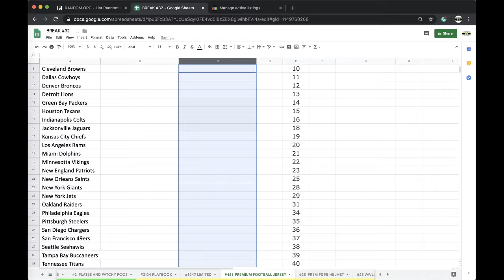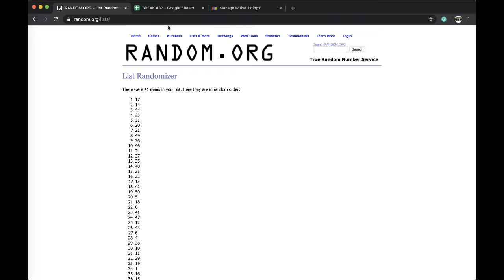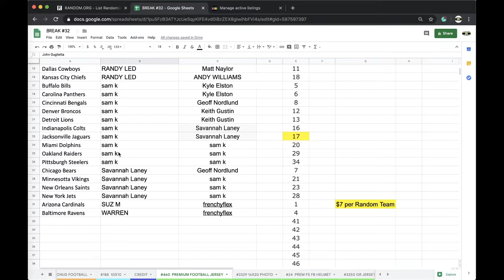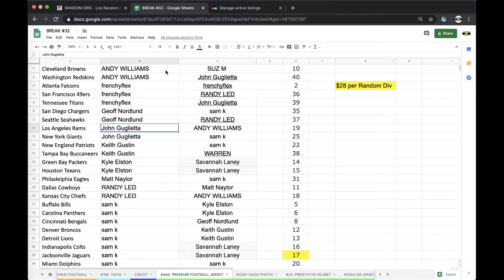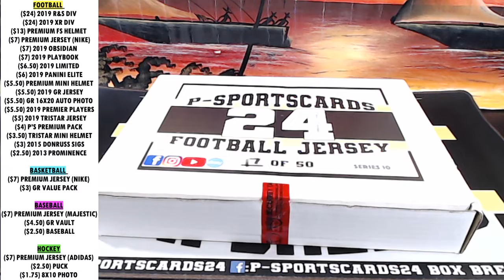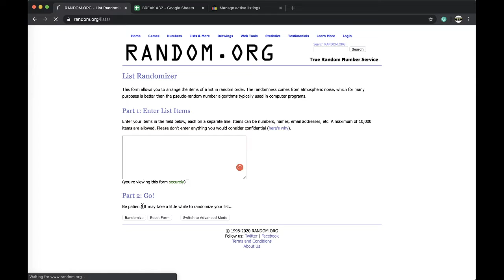BREAK #460 | 2020 P-SPORTSCARDS24'S PREMIUM NIKE FOOTBALL JERSEY LIVE BOX BREAK